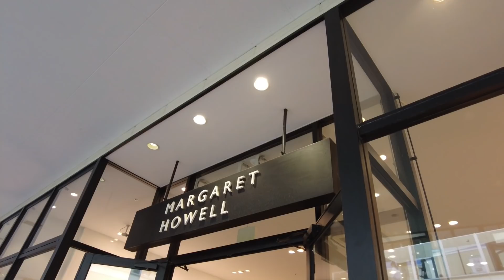【休日Vlog】ゆったりと時間が流れるGWのVlog🌼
ゆるっと過ごすGWの休日Vlogです＾＾
暇潰しに観てやっていただけますと幸いです♪

■ BGM